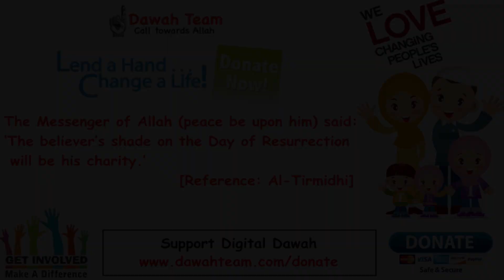🚨HOW TO IDENTIFY PEOPLE OF JANNAH & JAHANNAM🤔 ᴴᴰ - Mufti Menk